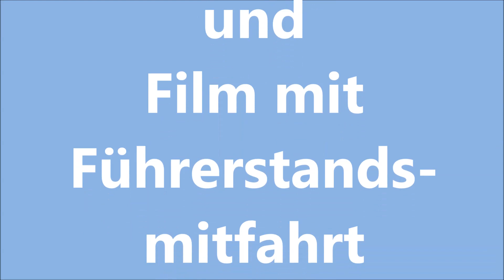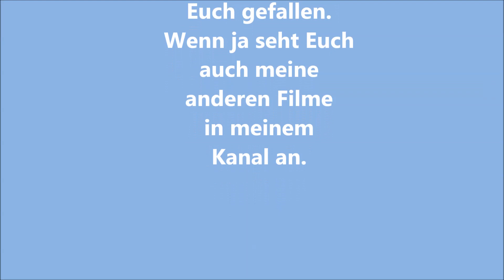Unser Fremo Bahnhof Püsselbüren mit Anschluß Papierfabrik Schoone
Hier mal ein Kleines Video unseres Fremo Bahnhofes mit Anschluß Papierfabrik.
Dankenswerterweise durfte ich auch Filmszenen von Führerstandsfahrten in unserer Fabrik und unserem Bahnhof von unserem lieben Fremo Kollegen Bodo Mertins mit in diesem Video verarbeiten. Vielen Dank noch mal dafür.